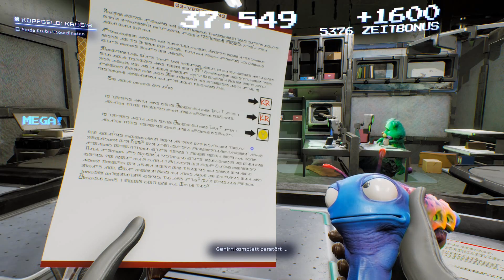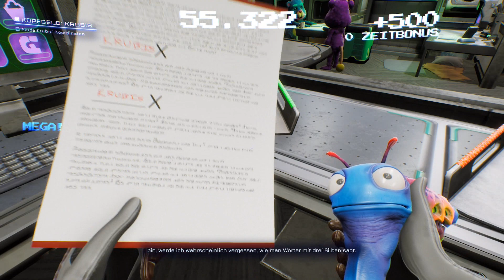Gamecheck - High on Life - "Einfach nur krank..."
Ein First-Person Shooter mit Aliens, Drogen und sprechenden Waffen...klingt seltsam und das ist es auch. Die Verantwortlichen hinter Rick & Morty nehmen uns mit auf ein Abenteuer, dass nur so vor witzigen Ideen und kranken Humor strotzt. Aber wie sieht es mit dem eigentlichen Spiel dahinter aus?